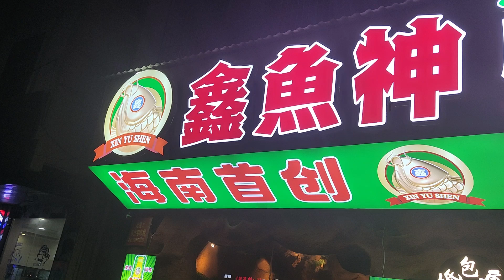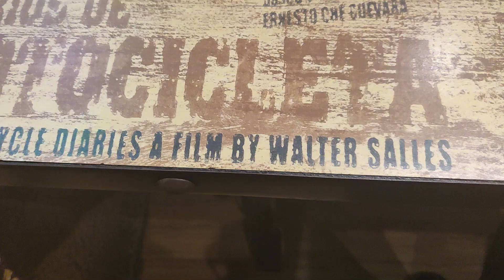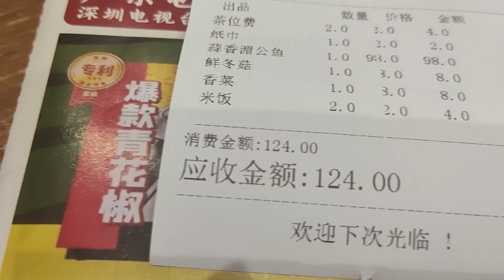Dining Out, Day Five, Dinner, 28th September 2024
Huan usually eats quite a lot of fish, this week she has missed out a bit. We made up for it this evening. I do have to admit to messing up the videos mind you. Firstly I forgot to press record when the waitress was 'opening the bag' and secondly I did the same again with our 'good bye and see you tomorrow' video.